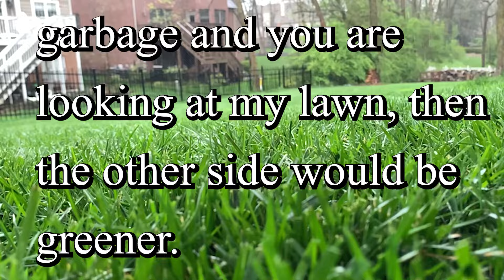Turf Thoughts - Grass is Always Greener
Online consulting
Calendly.com/TravisShaddox

Twitter.com/TravisShaddox